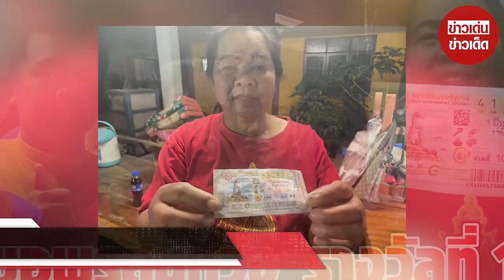แม่ค้าขี่รถพ่วงข้าง ตะลอนขายลูกชิ้น แวะขอพรท้าวเวสสุวรรณ ถูกรางวัลที่ 1 ทันตาเห็น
แม่ค้าขายลูกชิ้นยืนกิน อ.หนองหงส์ จ.บุรีรัมย์ ดวงสุดเฮงถูกรางวัลที่ 1 งวดประจำวันที่ 1 มี.ค. 66 มูลค่า 6 ล้านบาท เล่าถึงที่มาของเลขในครั้งนี้ โดยระบุว่าก่อนหน้านี้ขี่จยย.พ่วงข้างไปขายลูกชิ้นยืนกิน ตามหมู่บ้านและงานต่างๆ ซึ่งตนไปไหว้บนท้าวเวสสุวรรณ ที่วัดแห่งหนึ่งในพื้นที่ ต.ไทยสามัคคี ระหว่างบนก็บอกท้าวเวสสุวรรณว่า หากถูกรางวัลที่ 1 จะเอารถแห่มาวนรอบวัดและหมู่บ้าน พอเจคนขายสลากฯ ตนถามซื้อเลข 52 ซึ่งเป็นเลขอายุตัวเอง ตอนนั้นมีแค่ใบเดียว ตนจึงซื้อไว้

พอตอนออกรางวัล เพื่อนบ้านมาบอกว่า ตัวเลขของรางวัลที่ 1 ซึ่งตอนนั้นตนจำได้แค่ว่า ซื้อเลขท้าย 52 จำตัวหน้าไม่ได้ พอควักออกมาดู ก็ต้องเฮลั่น เพราะตัวเลขทั้งหมดบนสลาก ถูกรางวัลที่ 1 หลังจากนี้ ตนก็จะแก้บนตามที่บอกท่านท้าวเวสสุวรรณไว้ คือเอารถมาแห่รอบวัดและหมู่บ้าน ส่วนเงินที่ได้ จะเอาไปใช้หนี้ที่มีอยู่ และเก็บไว้เป็นทุนการศึกษาให้ลูก และจะยังขายลูกชิ้นยืนกินต่อไป โดยไม่ทิ้งอาชีพแน่นอน

ขอขอบคุณข้อมูลจาก: siamtopic

00:00 - Intro
00:10 - News
01:00 - Minute